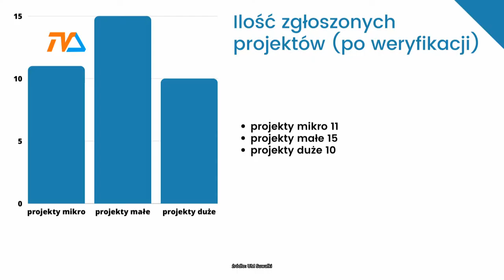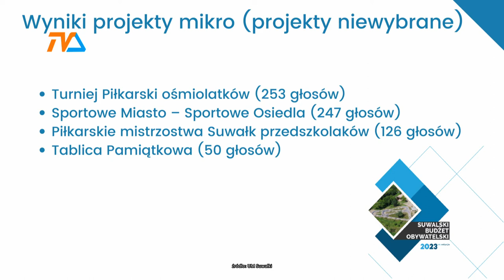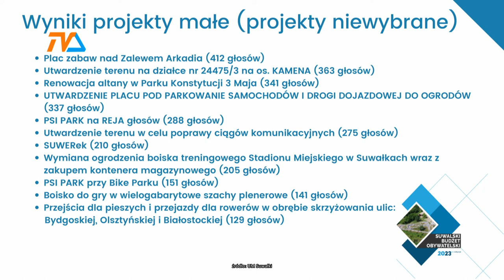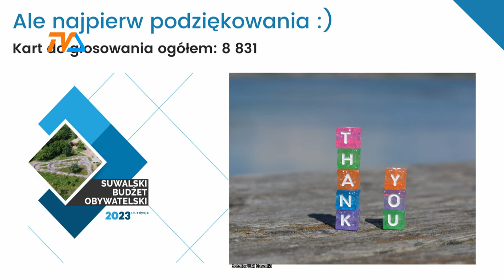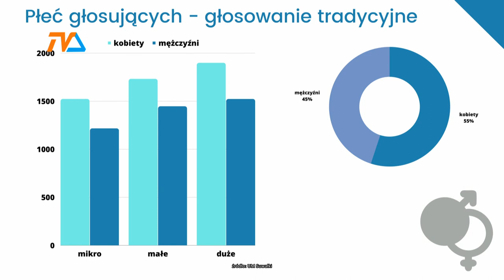SBO 2023 rozstrzygnięty |TVSUWAŁKI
Jakie inicjatywy zyskały serca i głosy suwałczan?